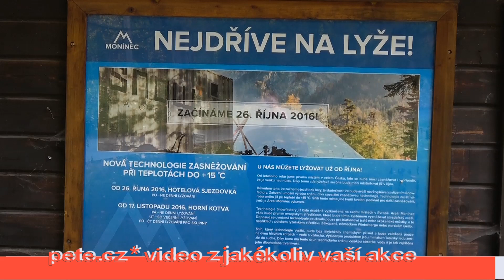Na Monínci se lyžuje již od 26.10.2017